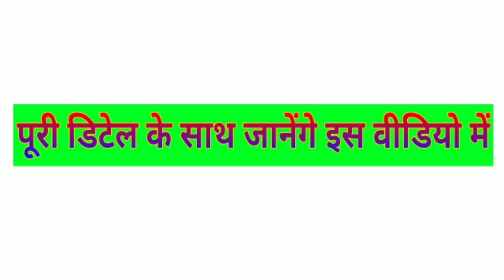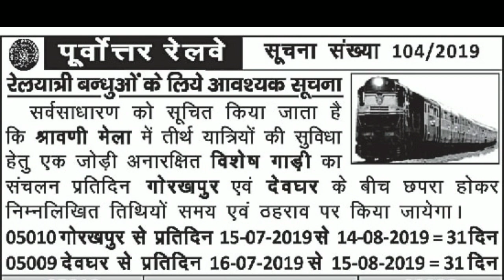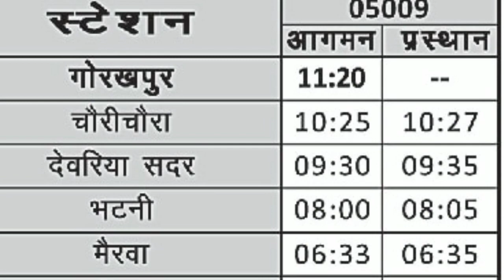श्रावणी मेला स्पेशल ट्रेन 2019 | Gorakhpur to dewghar special train | srawani mela special train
Sawan mela special train 2019//dewghar ke liye special train 2019

About this video: is video mein bataya gaya hai ki agar aap Deoghar Jane ki soch rahe hain to aapke liye special train chalaya Gaya hai Jo Gorakhpur se Deoghar Tak jayegi Siwan Chapra Hajipur Sonpur Barauni hote hue.

वैधानिक सूचना ---

धन्यवाद.

Sksonutechworld

Chhapra to dewghar special train dewghar to Gorakhpur special train
Srawani mela special train dewghar to Chapra